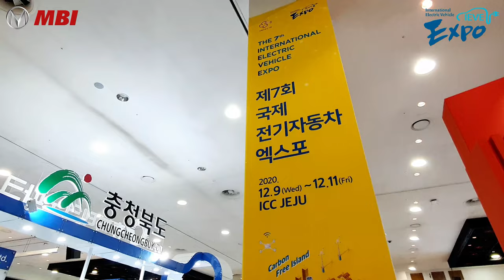제 7회 국제전기자동차 엑스포(@제주국제컨벤션센터) 🚕🚐🛺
MBI는 지난 번 개최한 제 7회 국제전기자동차 엑스포를 참가했습니다. 😁
그 현장을 함께 보시죠!! 🛵

- BGM info : 🎵
Motion - Ikson

Powertrain(Motor, Controller, Reduction Gear/Transmission)
Transmission(with motor)